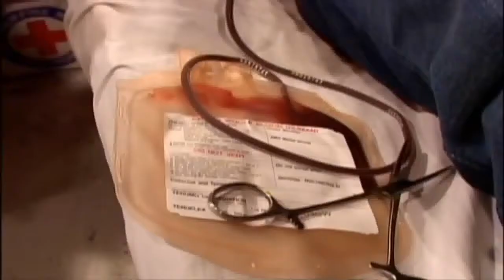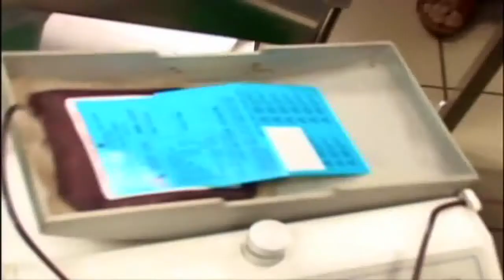ROSA ROSAL: Ang Dugo ng tagumpay ng isang Filipina